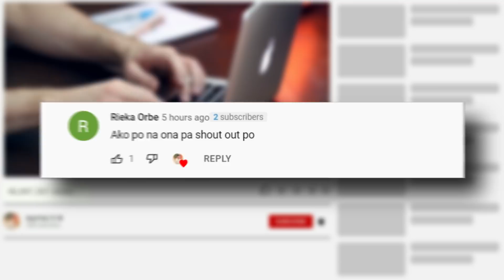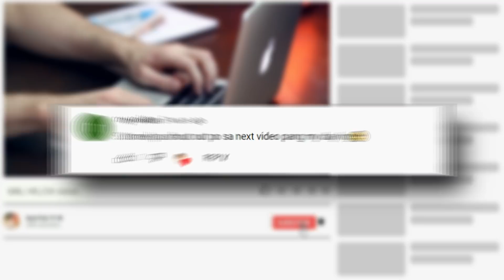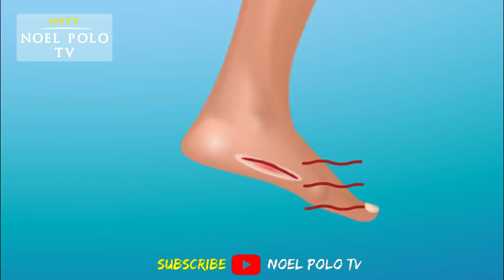Maaamoy ba ng Pating Ang isang Patak ng Dugo sa Tubig / Magugulat ka Sa iyong Malalaman